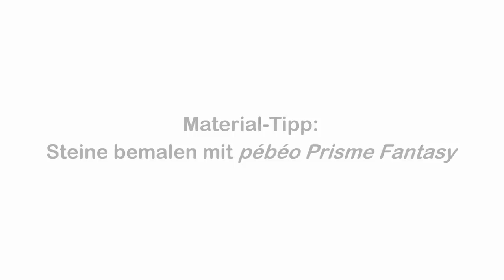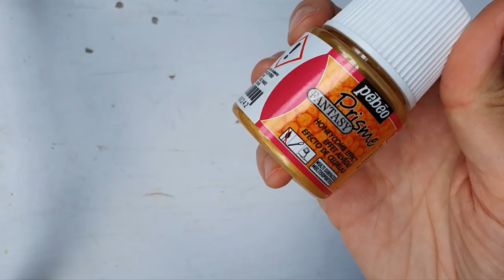Ulrike Hirschs Kreativ-Espresso #17 | Material-Tipp: Steine bemalen mit pébéo prisme fantasy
♥ Kreativ-Espresso #17 ♥
Weitere kostenlose Kreativ-Espressos gibt es hier auf ULRIKE HIRSCH TV:

Verwendete Materialien:
+ pebeo prisme fantasy
+ MOLOTOW ONE4ALL